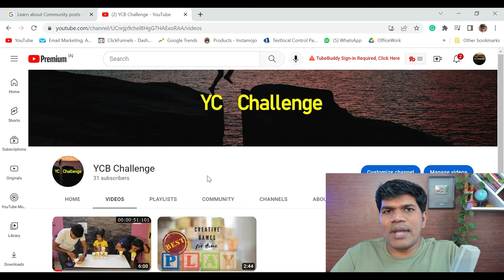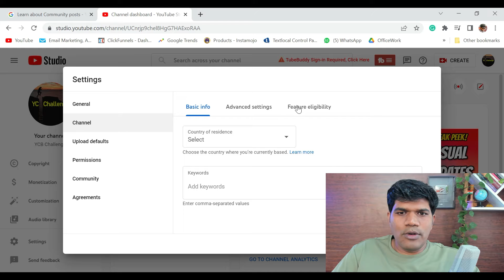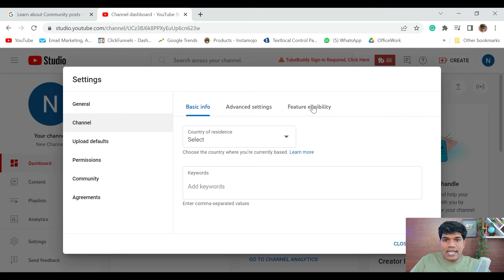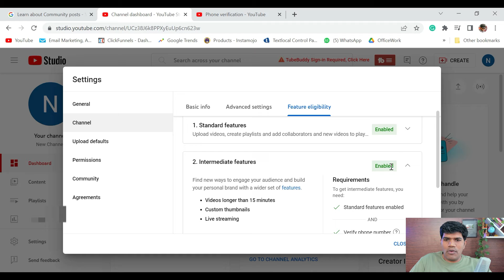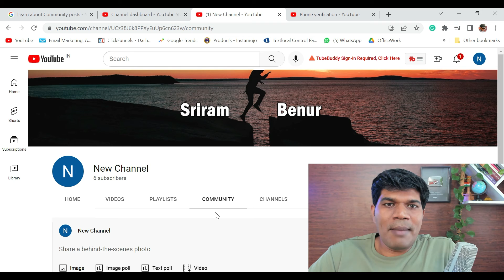Enable YouTube community tab in (2 minutes) - Even with ZERO subscribers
Just in 2 minutes, you can enable the YouTube Community tab without having 500+ subscribers.. YouTube Community Tab can help for great audience engagement. In this video I will show you how to enable the Advanced features that helps in enabling the community tab.

🔥🔥🔥 One-month free access to pro and higher versions of TubeBuddy🔥🔥🔥

🎥 MY FAVOURITE YouTube GEAR, everything I use